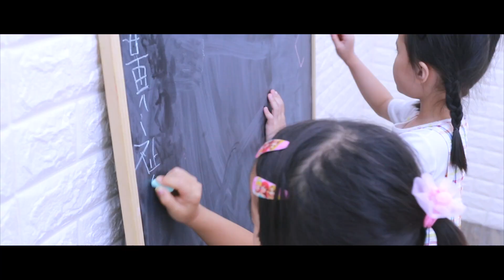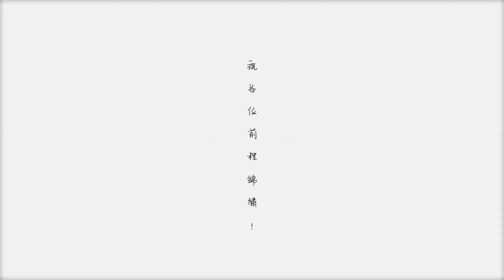畢業🎓了，讓我們留下一個美好的回憶......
感謝各位多年來的陪伴，讓我們充實、快樂、學習中成長，祝願各位前程錦繡🎉🎉🎉